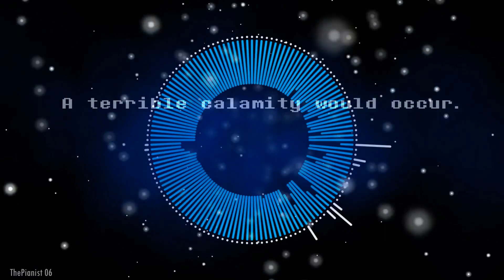Deltarune / Dragon Ball GT (Medley) - Piano Cover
Original Artists: Toby Fox, Field of View